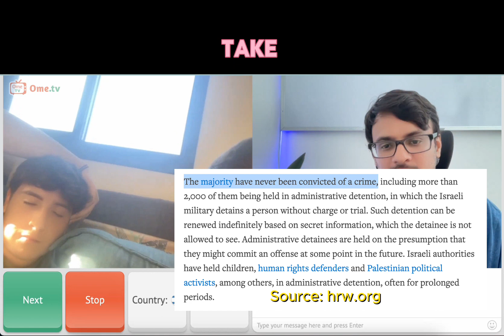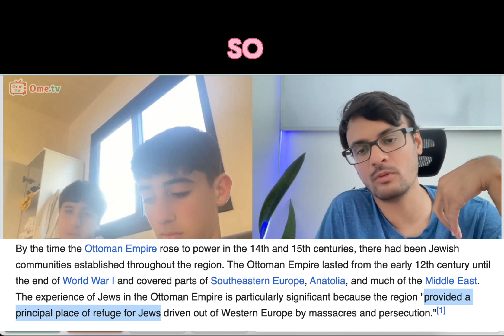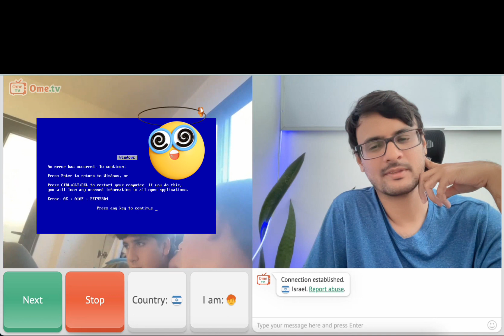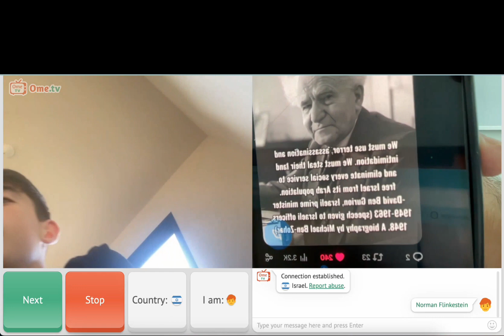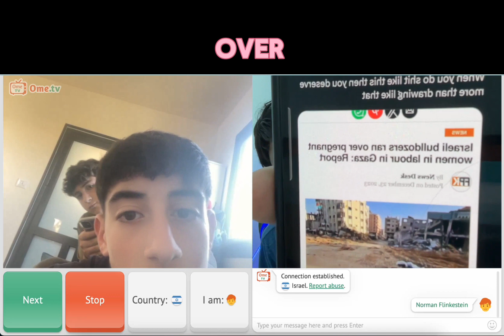Asking Israelis questions that defy their logics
I debated two adolescent teenagers that live in israel about the situation.

1. LIKE
2. SHARE
3. DROP A COMMENT

Welcome to Learn With Me 970, where we aim to inform, educate, and inspire through our content. We want to ensure transparency and clarity regarding the materials presented in our videos news stories.

We are dedicated to providing factual, well-researched information and news stories, and we take great care to avoid spreading misinformation.